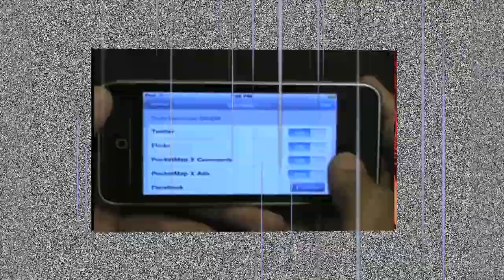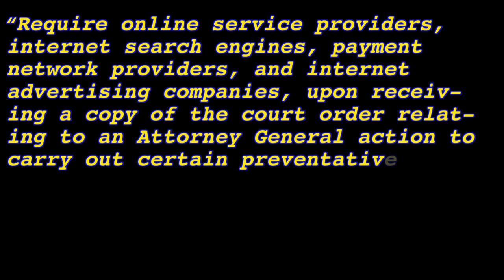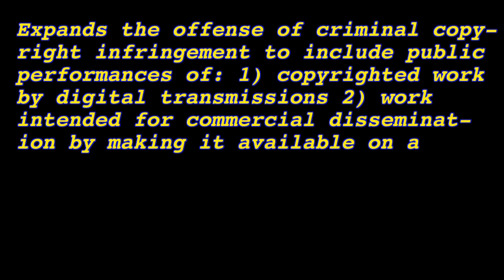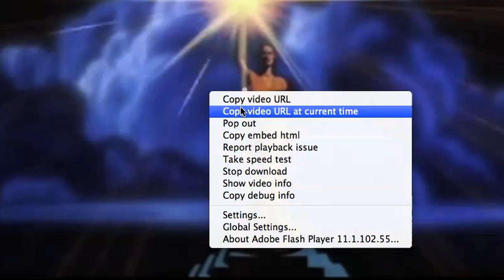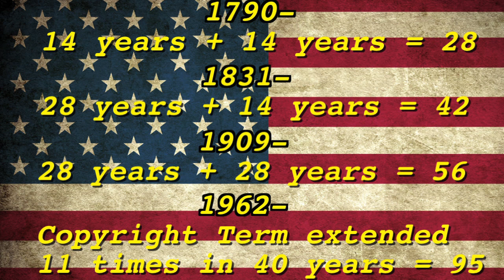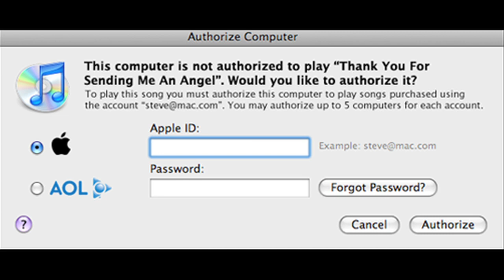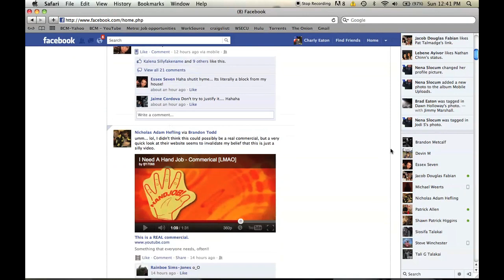Sopa and Lessig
Barn Cat Media is a show that looks at books, films, and events of the past and present through the lens of cultural and media theory. In this episode I examine the Stop Online Piracy Act and the implications this would have on creative expression in the 21st century. Using ideas and research from Lawrence Lessig's book Free Culture I present a history of U.S. copyright law while arguing that the provision contained in SOPA would have detrimental effects on how culture is interacted with in the digital age.